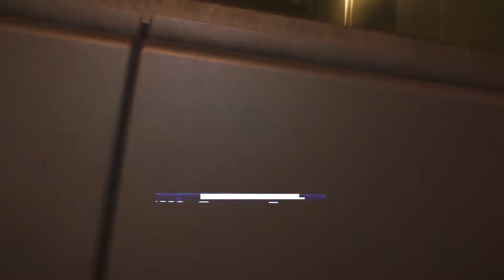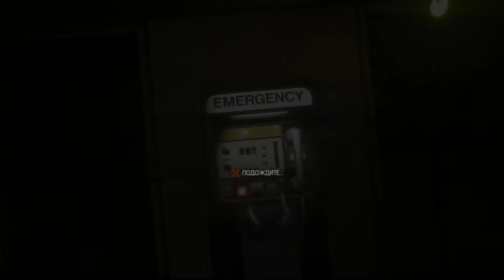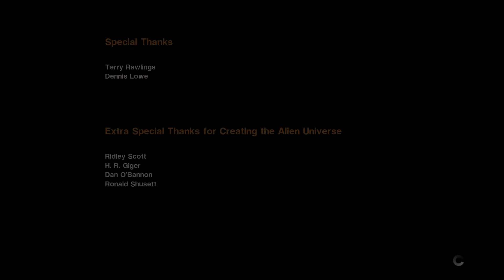Alien Isolation #18 (Завтра — вместе, Изоляция)